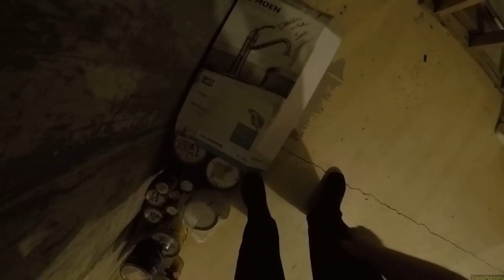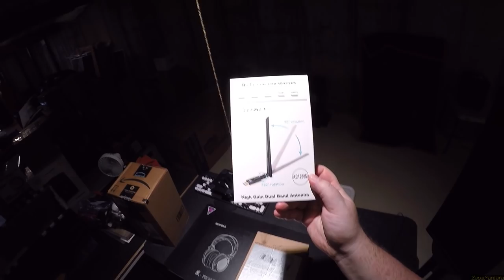Z Does - Basement Tour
Foam Blocks
Pressure Washer
Ball Chairs
Round Rug
Wrist Brace
Roller Blade Wheels
Soundrise Stands